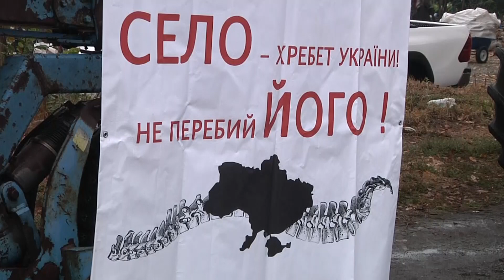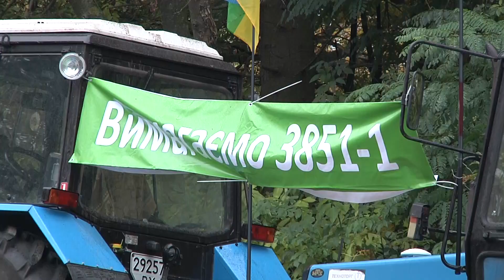Аграрний мітинг на трасі.